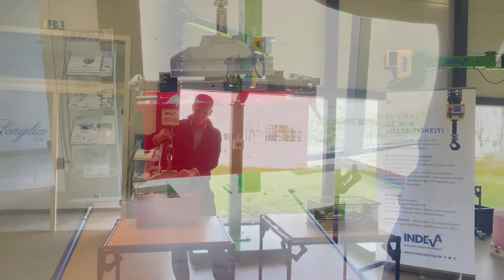Handling von Gitterboxen und KLT -Liftronic Easy-6 –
Schwere Lasten einfach heben – mit dem Liftronic Easy-6!

Die Komplettlösung aus dem Liftronic Easy-6 und einem Linearpantographen ermöglicht präzises und ergonomisches Handhaben von Gitterboxen und Kleinlastträgern.
Dieser Linearpantograph ist mit einem Taktschaltwerk ausgestattet, welches sich ganz einfach mit dem Betätigen eines Kugelschreibers erklären lässt – beim Aufsetzen greift bzw. löst der Greifer, dadurch ist eine Einhandbedienung möglich.
Aufgrund der automatischen Gewichtserkennung des Manipulators können Lasten mit unterschiedlichem Gewicht nahezu schwerelos bewegt werden.

Entlasten Sie Ihre Mitarbeiter und steigern Sie Ihre Produktivität – Scaglia INDEVA
hat auch für Ihre Handhabungsaufgabe die richtige Lösung!